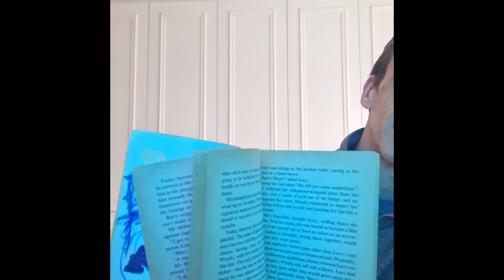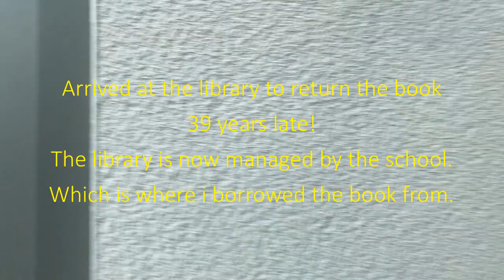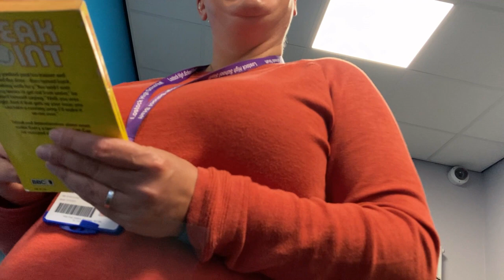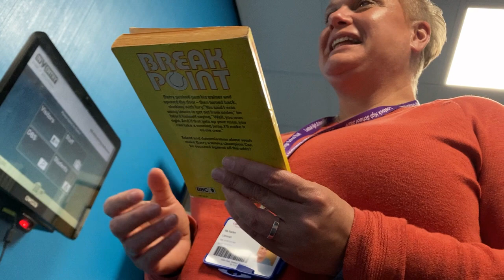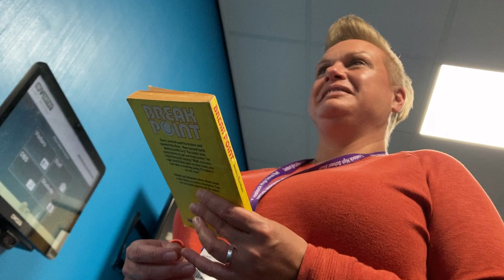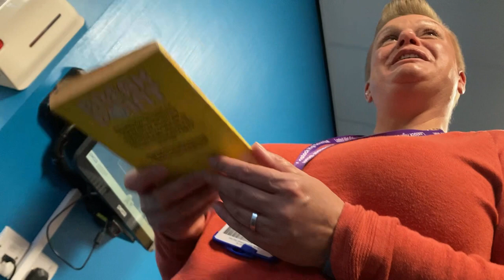I returned a library book 39 YEARS LATE !... Would i get a HUGE FINE ?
I've had a school library book for 39 years and i thought it was about time to return it :)
Maybe i'd get a fine, no charge or the Police called!.. lets find out and watch here.
Please watch my video as i talk about and return the library book.

Here is a link to an episode from the BBC TV series: Break Point

If possible, please donate $ or £ to help with my future YouTube content uploads.
Thank you very much for supporting me.